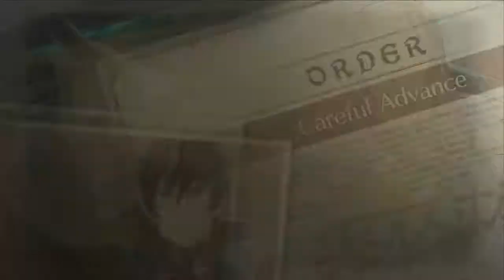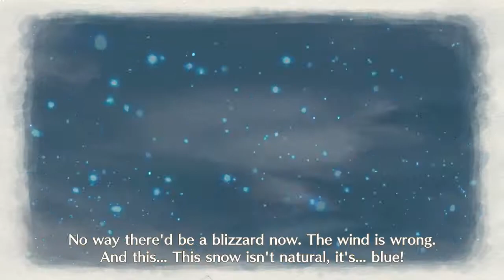LP Valkyria Chronicles 4 with MrMaxwell Part 74, The Winter Witch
These are uploading on a Sunday, because I'm a numpty and just plain old forgot to upload them on Friaday, doh.
Valkyria Chronicles 4: Published and developed by SEGA